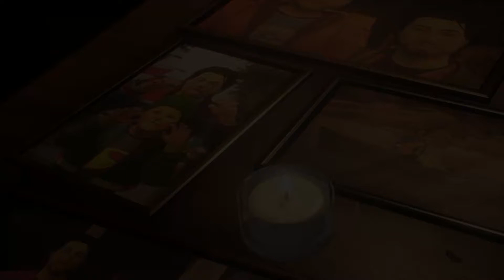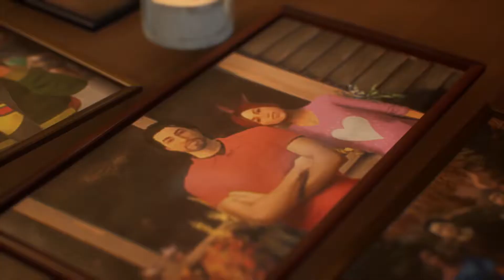Life is Strange: True Colors - People Reactions On Gabe's Death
Life is Strange: True Colors - Part 4 - GABE'S WAKE
Life is Strange: True Colors the people talks about Gabe's death the next day
Life is Strange: True Colors - GABE FUNERAL

Life is Strange True Colors is a narrative adventure featuring Alex Chen, a young woman with an astonishing supernatural power, through which she can experience the strong emotions of others.
A bold new era of the award-winning Life is Strange begins, with an all-new playable lead character and a thrilling mystery to solve! Alex Chen has long suppressed her 'curse': the supernatural ability to experience, absorb and manipulate the strong emotions of others, which she sees as blazing, colored auras.